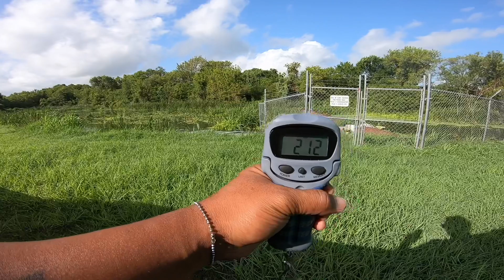Gator Attack! - Called it!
Met up with my brother this morning to do some frog fishing and frog kept getting followed by a 4 ft gator.

2nd bass I caught almost met its fate with the gator!
From there we switched spots a few times and caught some more decent sized Bass.

I’m also pumped to be working with the guys at @wootungsten for the season!

High Quality tungsten, accessories & apparel at incredible prices
Toughest paint in the business to reduce chipping
Low-vis matte black paint to trick finicky GIANTS!
Creator of the INVISASHOT line of green pumpkin drop shot weights
All Drop Shot weights are stamped with size to avoid confusion

What I fish with:
Shimano- Curado DC 150HG

Shimano- Curado 200XG
Ratio: 8.5:1

Shimano- SLX 150HG
Ratio: 7.2:1

Abu Garcia- Black Max
Ratio: 6.4:1

Abu Garcia- Revo Max
Ratio: 6.6:1

Video editor:
iMovie